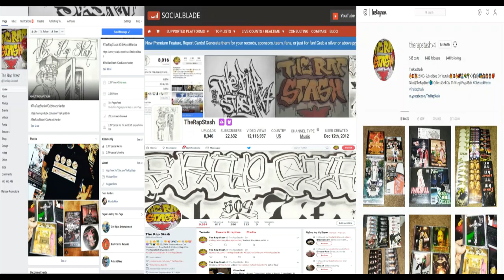Holding Back By Ammunition Ft Avalon, Lil Tone Montana & Emily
Northern California Presents
Stompilation By Fullproof Ammunition
925 Antioch California Norteno Rap Album (2001)